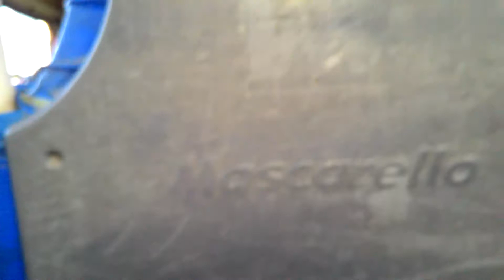Ônibus da iluminada sem freio em Magé.